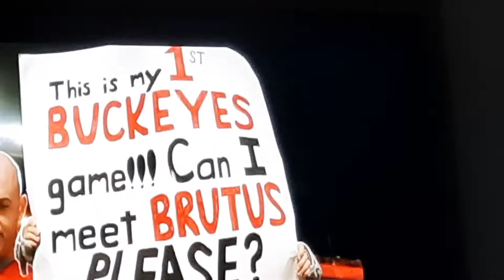Brutus from Ohio State vs. The Oregon Duck!!!